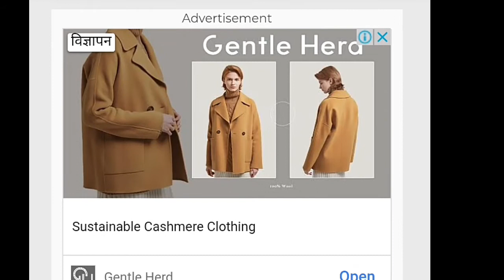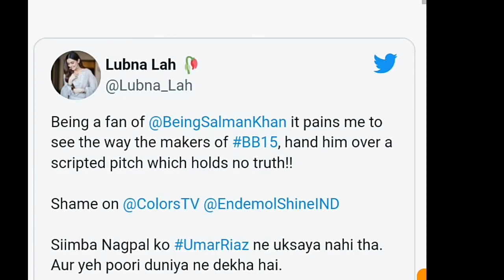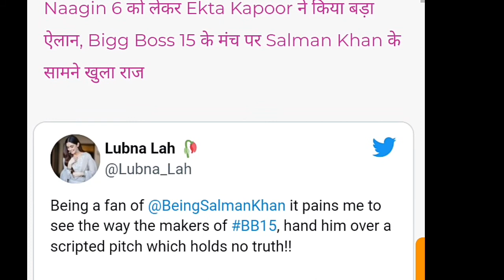Bigg Boss 15: Salman Khan पर फूटा लोगों का गुस्सा, ट्रेंड हुआ Audience with Umar Riaz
Bigg Boss 15: बिग बॉस 15 में सुपरस्टार सलमान खान का सिंबा नागपाल को कहला, 'जो तुमने किया वो गलत था, पर हम समझ सकते हैं कि वो एक एक्शन का रिएक्शन था।' के बाद लोग उमर रियाज के सपोर्ट में आ खड़े हुए हैं और सलमान खान को ट्रोल कर रहे हैं। यहां देखें लोगों के कमेंट्स।

sasural simar ka season 2 full episode today